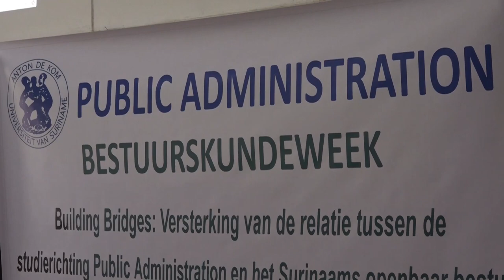14 02 2022 Opening Bestuurskunde week Adekus